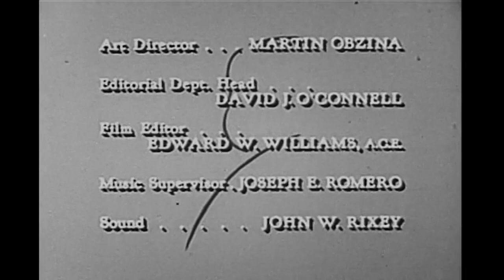Alfred Hitchcock (TV-1962) THE SORCERER'S APPRENTICE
Hosted by: Alfred Hitchcock
Starring: Diana Dors, Brandon De Wilde
Story by: Robert Bloch

THE SORCERER'S APPRENTICE: When a magician takes a simple-minded runaway under his wing., his sinister wife has an idea to manipulate the young man.

TRIVIA: Scheduled for episode 39 of season 7 of Alfred Hitchcock Presents, "The Sorcerer's Apprentice" never aired on the NBC Television network because the finale, by 1960s standards, was deemed "too gruesome" by sponsor Revlon. The following season, the show became The Alfred Hitchcock Hour, thus rendering the half-hour episode unusable.